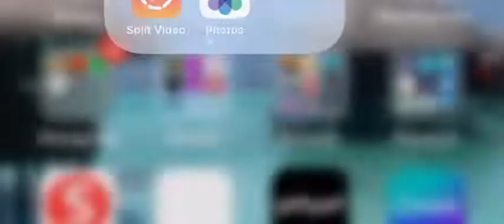Weepy voiced killer 911 call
Paul Michael Stephani was an American serial killer. He was also known as the Weepy-Voiced Killer due to a series of telephone calls he made to police, anonymously reporting his crimes in a remorseful and high-pitched voice. Stephani killed three women in the Minneapolis–Saint Paul area.